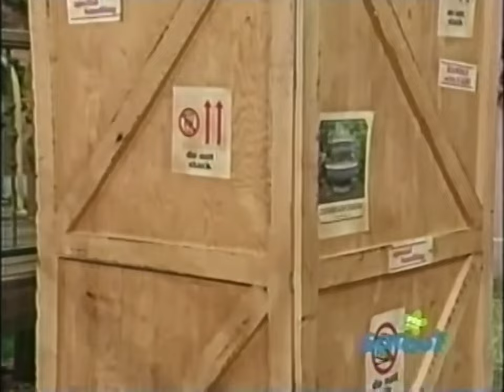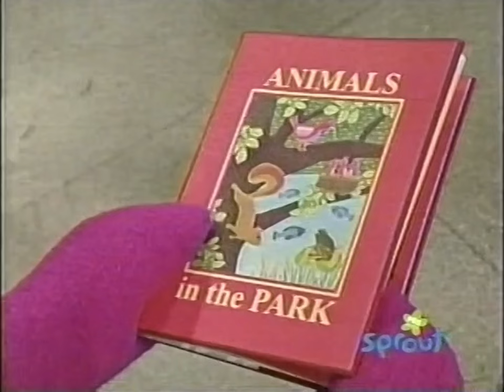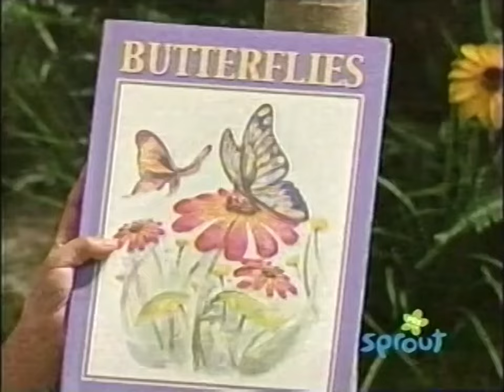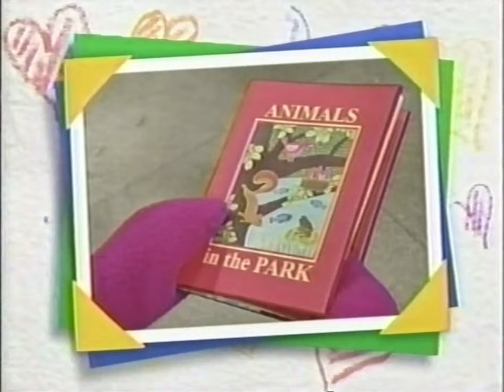Barney & Friends: 8x01 A Fountain of Fun (2003) - 2009 Sprout broadcast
While waiting for a new fountain to arrive in the park, Barney and the kids enjoy and appreciate how wonderful the park truly is.

Songs:
00:00 "Barney Theme Song"
02:11 "The Bear Went Over the Mountain"
04:29 "She'll Be Coming Around the Mountain"
07:19 "Mister Sun"
11:38 "I Love to Read"
13:56 "Three Little Butterflies"
15:38 "A Swing is a Beautiful Thing"
17:34 "Colors All Around"
20:20 "The Marching Song"
23:18 "I Love You"